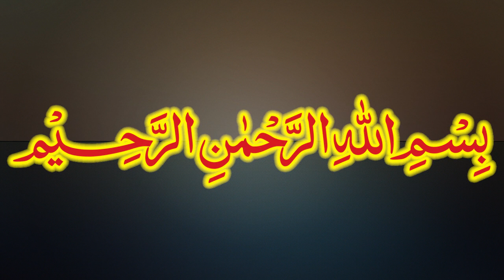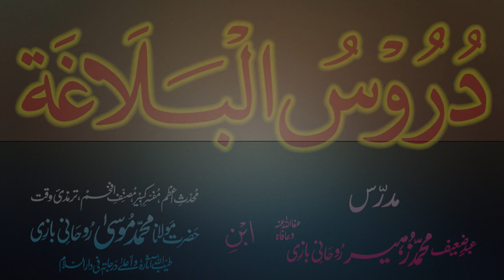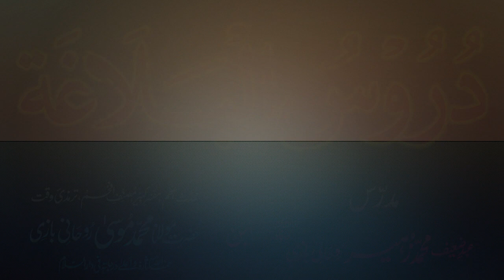Duroos-ul-Balagha Dars - 20 - page - 025 - by Maulana Muhammad Zuhair Albazi - 14/10/2012